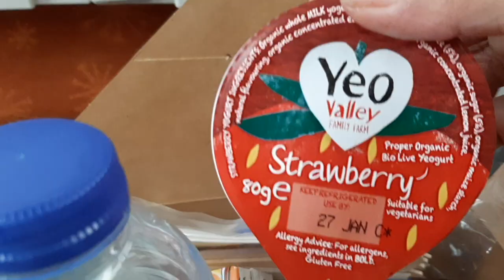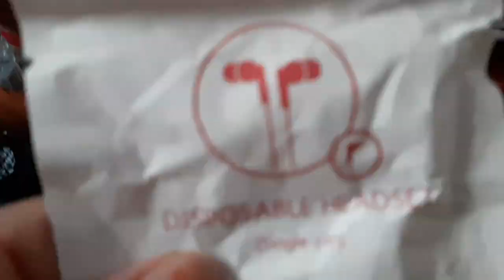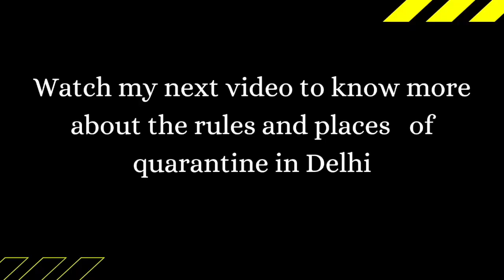My Journey from LONDON to DELHI during COVID-19 , January 2021 (Part 1)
My flight was on 19 January,2021. I will share my experience of travelling during COVID-19, second strain. It might help people who want to know how is the travelling from LONDON,UK to  INDIA at this difficult time.

Please watch the complete video ... Hopefully it helps.